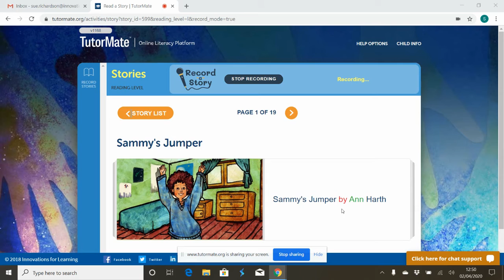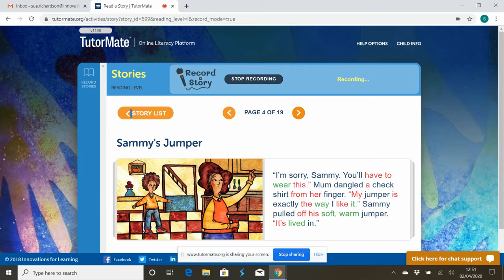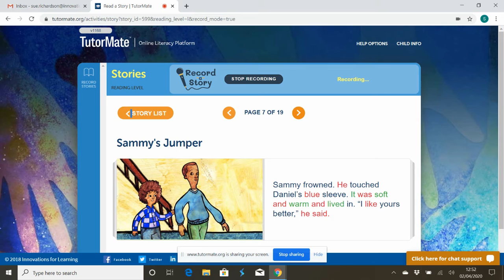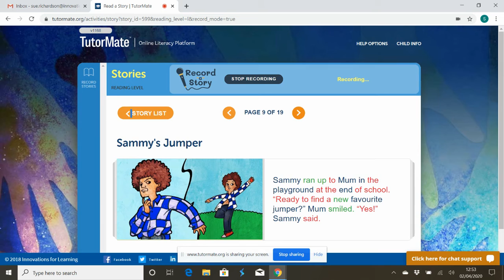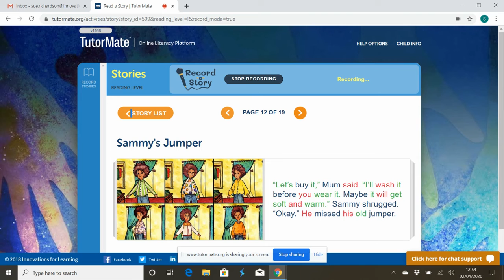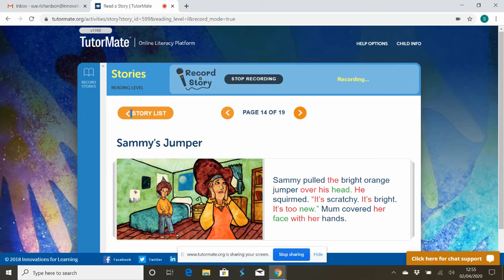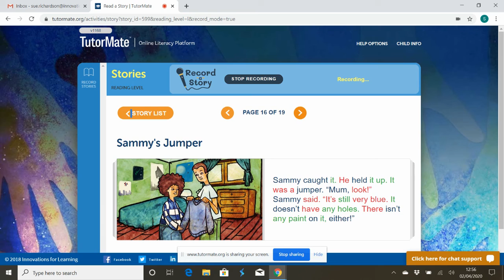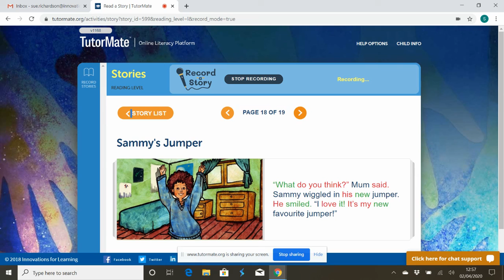Sammy's Jumper | London | Our Lady of Muswell | Bell-tea | Zara | IFL_UK